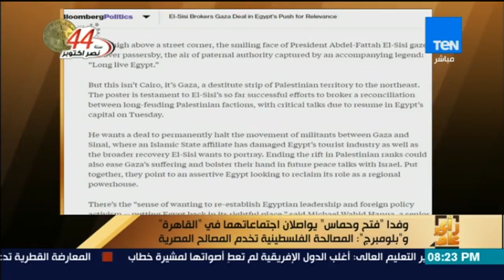رأى عام - وفدا "فتح وحماس" يواصلان اجتماعاتهما في القاهرة.. وبلومبرج: المصالحة تخدم المصالح المصرية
رأي عام - وفدا "فتح وحماس" يواصلان اجتماعاتهما في القاهرة.. وبلومبرج: المصالحة تخدم المصالح المصرية